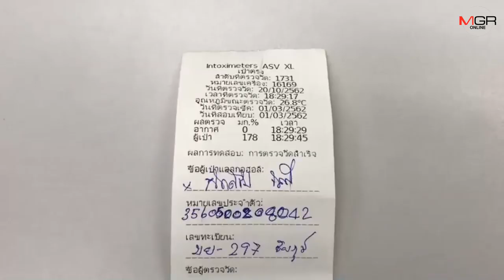เปิดคลิประทึก! หนุ่มใหญ่ชัยภูมิเมาซิ่งกระบะชนแหลกรถจอดติดไฟแดง 4 คันรวด เจ็บเกลื่อนถนน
เปิดคลิปกล้องวงจรปิดจับภาพเหตุการณ์ระทึกหนุ่มใหญ่ชัยภูมิวัน 47 ปี เมาซิ่งกระบะพุ่งชนแหลกรถจอดติดไฟแดง 4 คันรวด บาดเจ็บสาหัสเกลื่อนถนนกลางสามแยก 4 ราย ตำรวจจับตรวจวัดปริมาณแอลกอฮอล์ สูงกว่า 178 มิลลิกรัมเปอร์เซ็นต์